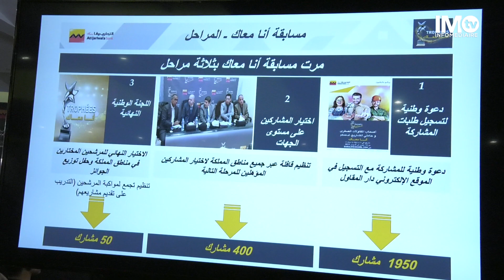Reportage IMTV : Attijariwafa Bank organise la finale de la 2ème édition des "Trophées Ana Maâk"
La finale de la 2ème édition des "Trophées Ana  Maâk", une initiative citoyenne à envergure nationale dont l'objectif  est d'accompagner les très petites entreprises et les porteurs de  projets, a eu lieu mardi à Casablanca, à l'initiative du Groupe  Attijariwafa Bank (AWB).